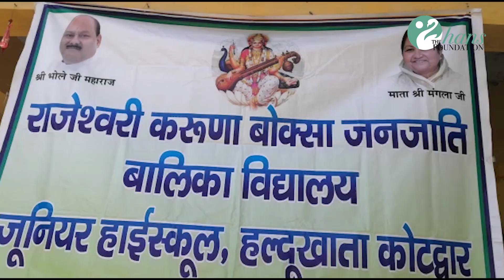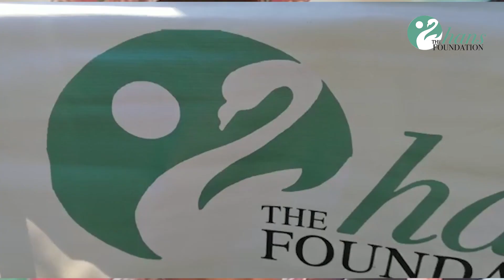hans foundation for covid 19